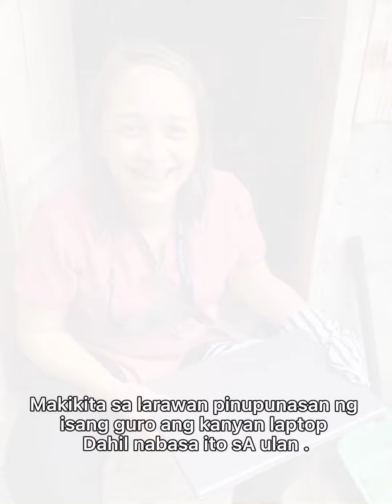Viral ngayon sA social media mga guro sa Sanggani nabasa sa ulan habang inaantay ang service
Mga guro sa Saranggani nabasa sa ulan habang inaantay ang kanila service Pauwi,dahil ito ay nasira sa putik at ulan,saludo po kami sa inyo